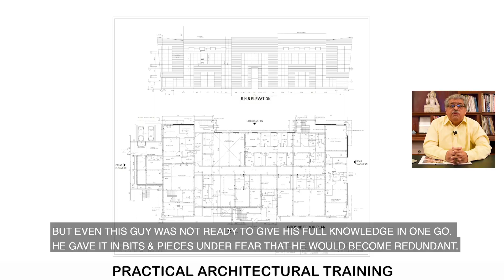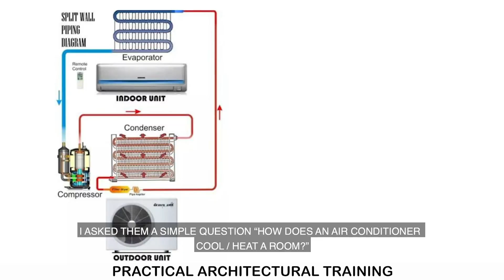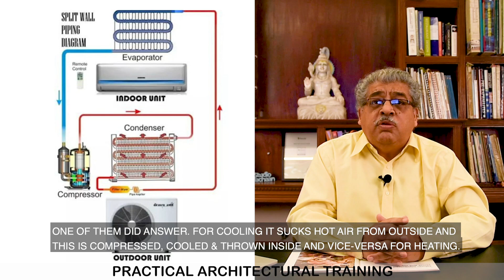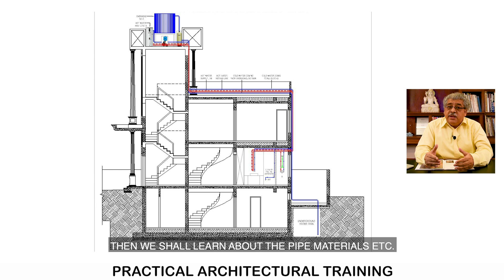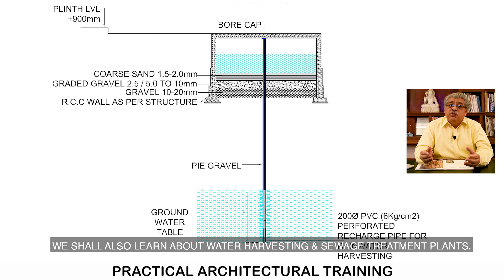Architecture Training for Architecture & Interior Design Students and Interns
My love for architecture & design made me establish my architecture firm after graduating from School Of Planning & Architecture, Delhi - one of the prestigious architecture colleges in the country.. Since then my passion for my work, the field of architecture & interior design has grown manifolds.

In my career of more than three decades I have realised that inspite of all professional curriculum taught in the architecture colleges the new budding architects & interior designers still lack knowledge of even basic of the field.

This realisation made me come up with my own series of online training for architecture & interior design students - which I call Practical Architectural Training. Through my channels I intend to provide practical architecture & design knowledge to students in a way which is both easy & fun to understand. I intend to break the complex subject matters into small yet understandable videos with details covered to the minutest possible level.

The topics that my upcoming videos will cover are (not restricted to) water proofing, structure analysis, HVAC systems etc. I hope to share my experience of three decades & my knowledge that I have gathered through all these years with all you budding architects & interior designers.